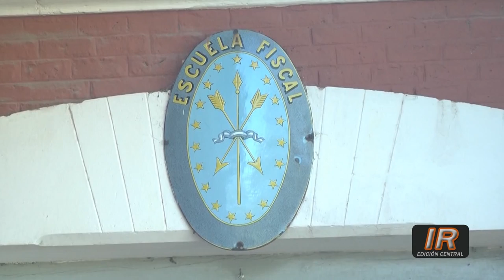Comienzo 2022 de la Escuela n° 220 “Juan Bautista Cabral”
Compartimos el inicio del ciclo lectivo de la Escuela n° 220 “Juan Bautista Cabral” de Ricardone junto a su directora Liliana Montero.